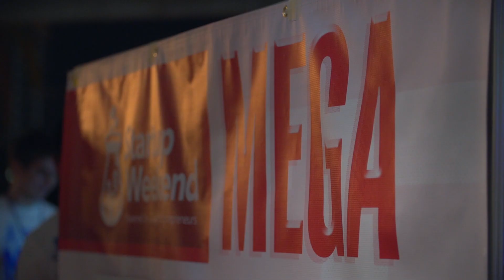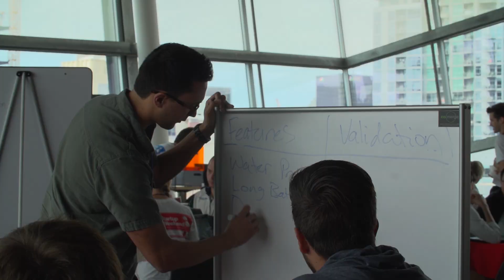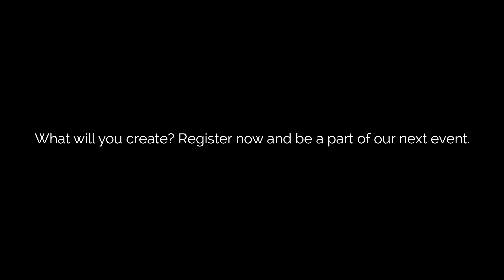Startup Weekend San Diego MEGA (Nov. 2014)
November 2014 we organized a MEGA Startup Weekend event at the new San Diego Central Public Library. This was the first event where we tackled hardware as well as software innovation.  The MEGA event blended entrepreneurial skills in web and mobile software development with new means of making: 3D printing, robotics, hackable hardware, and more.  The venue was decked out with tools from laser cutters to soldering irons, small computers and smart sensors. The event in San Diego was also part of the Global Startup Battle a competition to inspire the entrepreneurs around the globe.